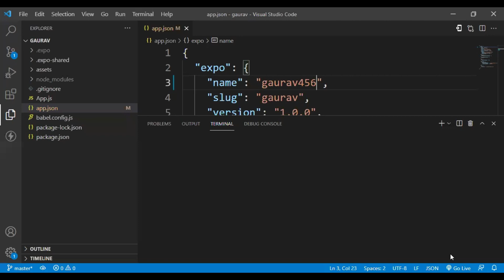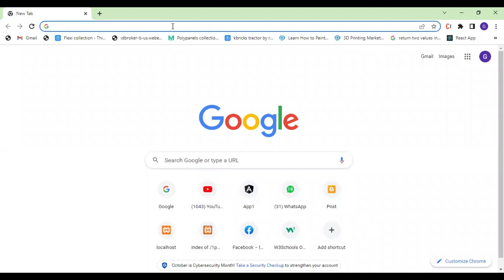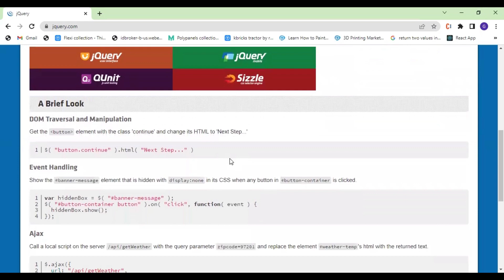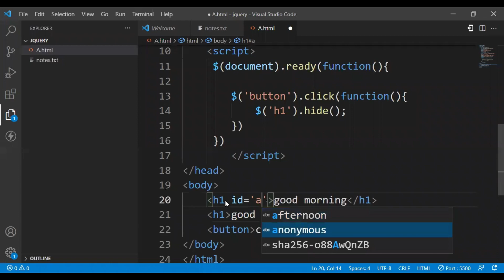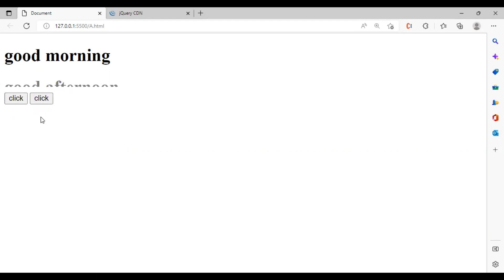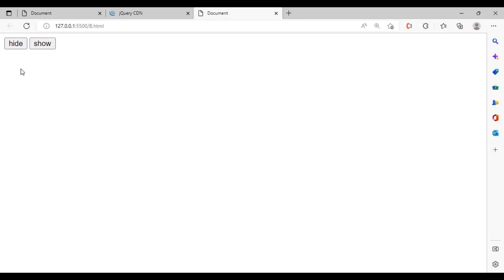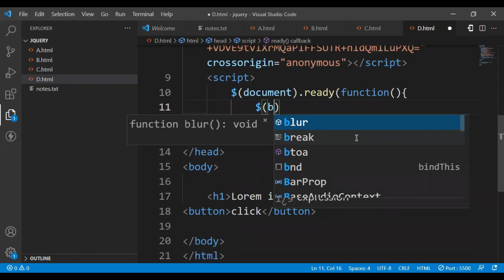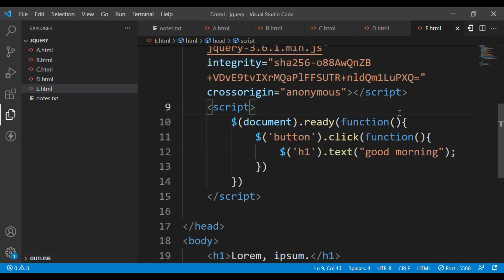JQUERY || Introduction || jquerytutorial || online Live class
hello,

In the Today's video we will learn about the Jquery

It is the basic part of the Jquery

so,

let's learn the Jquery.